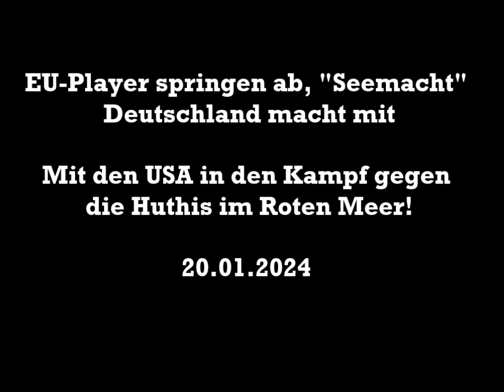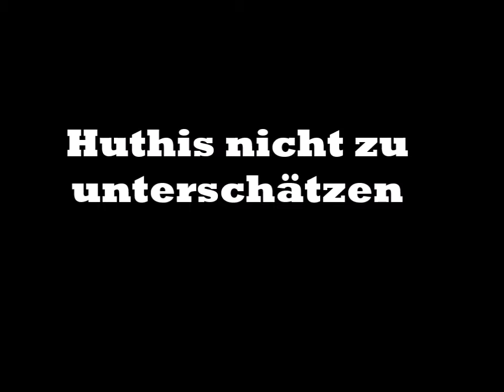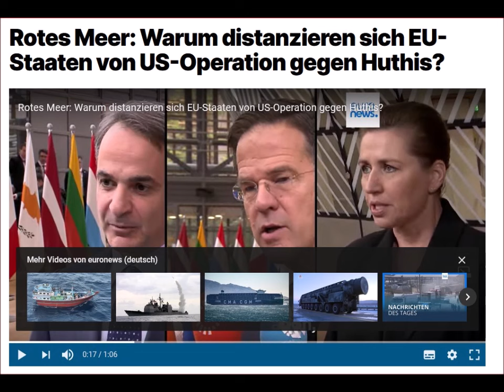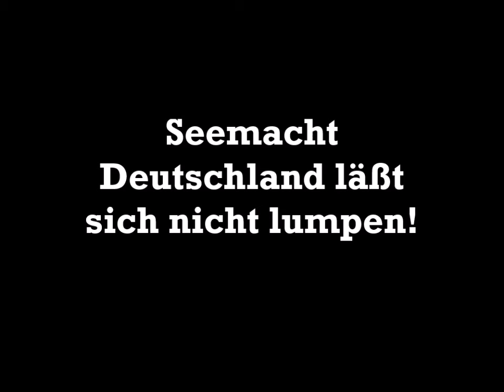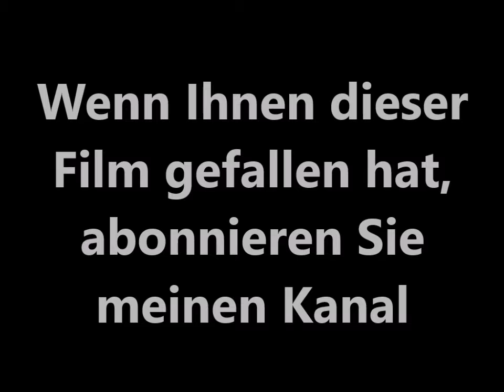"Seemacht" Deutschland macht mit, wenn andere abspringen! Ab zur "Marinemission" gegen die Huthis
Deutschland läßt sich einmal wieder in einen Krieg hineinziehen, - primär wohl im Interesse Israels - mit unübersehbaren Kosten und politischen Spätfolgen. Große EU-Länder wie Frankreich und Italien sind längst von der US-Anti-Huthi-Koallition abgesprungen. Wir sind aber ein Verbündeter, auf die die USA zählen können. Alles im Griff auf dem ...

Wenn Sie mich im Sommer in den schönen Masuren (alten Ostpreussen) besuchen wollen, sind Sie herzlich willkommen